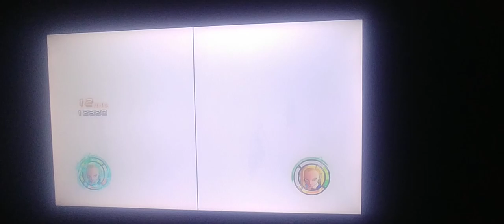Dragonball Raging Blast 2 Android 18 Alternate 2 Sadistic 18 on Android 18 Ryona